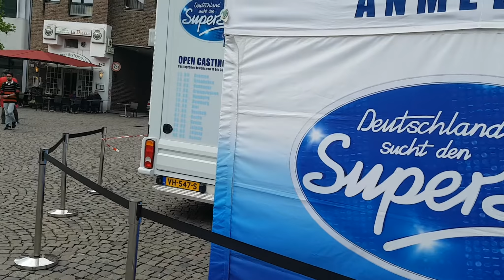Deutschland sucht den Superstar | DSDS | Aachen | Willy-Brandt-Platz (14.09.2018)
Ein paar Videos von "Deutschland sucht den Superstar" in "Aachen" auf dem "Willy-Brandt-Platz" (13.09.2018)
Leider war da nicht wirklich was los, aber ein kleines Video-Material konnt ich für euch bereitstellen.